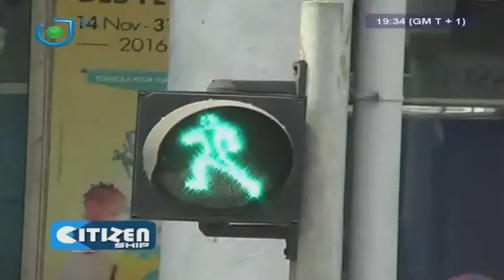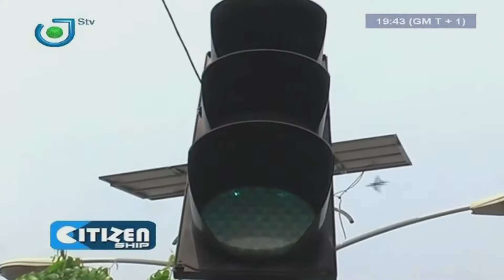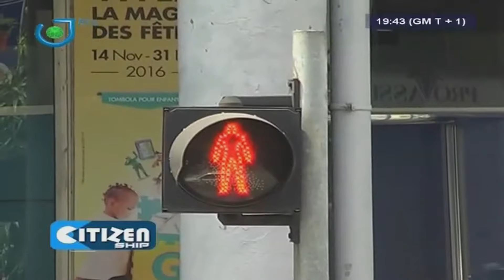CITIZENSHIP - Sunday 16th July 2017 - Host : Veronica AJI